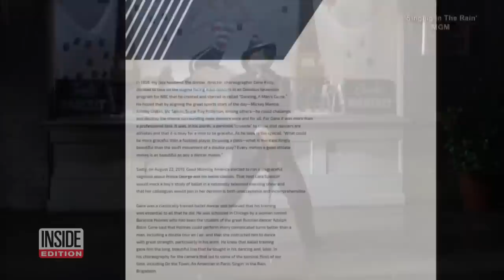'GMA' Host on Mocking Ballet: 'I Screwed Up'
Three professional dancers sat down with Lara Spencer to explain the importance of ballet after she apologized for mocking Prince George's ballet classes. "Dance has the ability to tell amazing stories," celebrated dancer Robert Fairchild told the "GMA" host. Spencer apologized on air for what many called an insensitive comment about George taking ballet. "I screwed up," she said Monday morning. Spencer added that she has learned a lot from the three dancers. InsideEdition.com's Leigh Scheps has more.